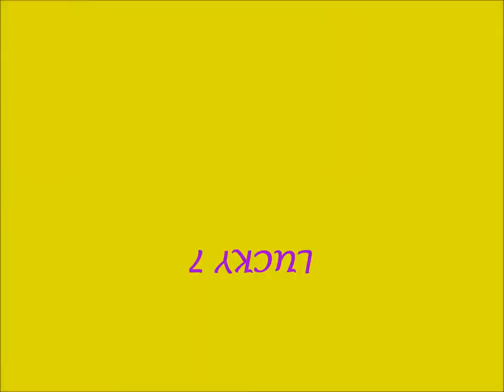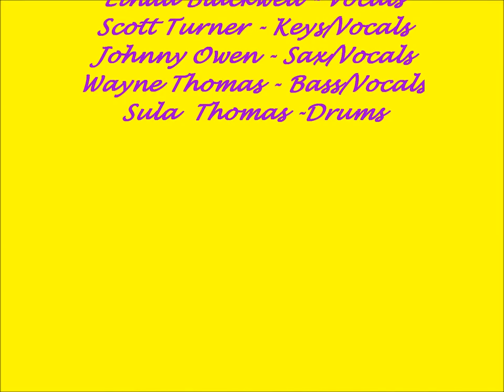SPQ2012.wmv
LUCKY 7 Sweet Potato Queen Come On In Party 2012